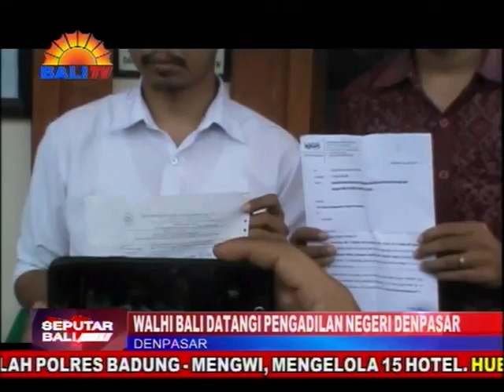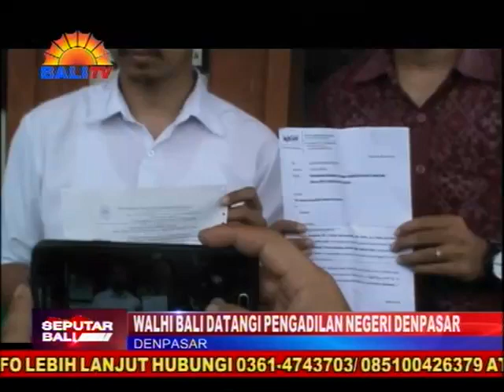WALHI BALI DATANGI PENGADILAN NEGERI DENPASAR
WALHI BALI MENDATANGI PENGADILAN NEGERI DENPASAR, TERKAIT PERMOHONAN EKSEKUSI KEPUTUSAN KOMISI INFORMASI BALI, TIDAK DITAATI PELINDO TIGA. WALHI MENILAI PELINDO TIGA TIDAK SUNGGUH-SUNGGUH MEMENUHI KEPUTUSAN KOMISI INFORMASI BALI YANG SUDAH INKRAH.